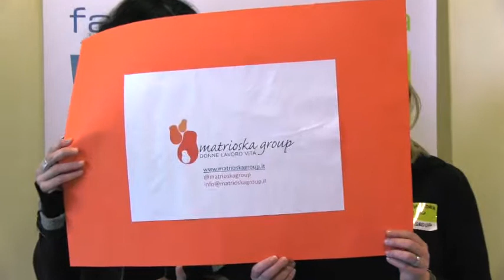MammaCheBlog 2013: matrioskagroup.it